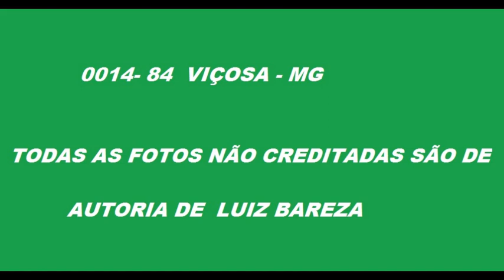0014 84 FOTOS DE ÔNIBUS EM VIÇOSA MG